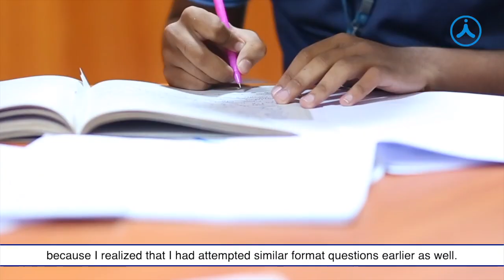JEE Main 2021 (Feb) Topper Goutam Das Secured 99.99 Percentile | Aakash Classroom Student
JEE Main 2021 (February) result has been announced.  2 out of 6 overall 100 Percentiler scorers are Aakash Classroom Students.

Aakashian Topper Goutam Das Secured 99.99 Percentile in JEE Main 2021. Congratulations to him on his remarkable performance. Watch the video and Stay Inspired.

Aakashian Goutam Das started his Success Journey at Aakash. He was a student of Two Years Classroom Programme. Kickstart your JEE preparation today with Aakash iACST. Register today, for class VII to XII studying students